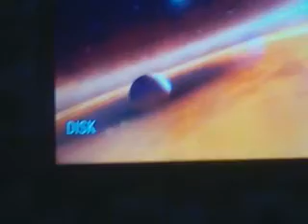Bryan Bacus ! In My Home ! Hmp !!!(1)